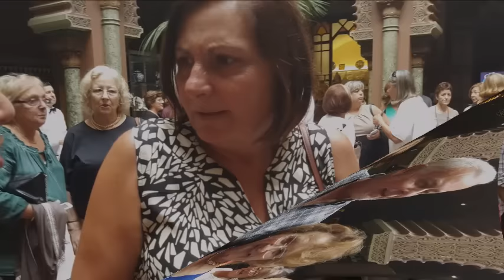ALMOÇO DA ANTIGA ASSISTÊNCIA A ASSINANTES DOS EX TLP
Este almoço memorável, decorreu  no passado dia 3 de Outubro, na Casa do Alentejo.
Foram momentos inesquecíveis a rever colegas e amigas(os) de longa data.
Organizado, e muito bem, por uma grande amiga, Ana Gouveia, que com o seu esforço e muita dedicação, levou a cabo este evento tão importante para todas(os) nós. Obrigada Ana.